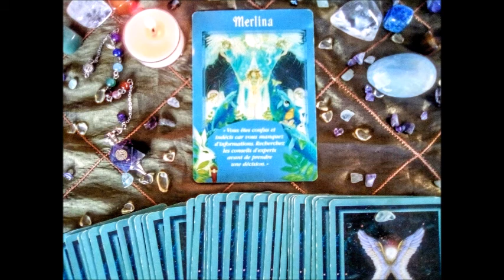[Voyance spéciale Messages des Anges] pour prendre des décisions importantes pour une vie meilleure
Hello les Oracles, voici votre tirage de voyance spéciale "Message de vos Anges Gardien du jour" réalisé à partir de mon Oracle divinatoire "Messages de vos Anges" de Doreen Virtue.
Aujourd'hui c'est l'Ange MERLINA qui nous invite à découvrir sont message Angélique afin de nous aidez à prendre les bonnes décisions pour une vie meilleure.
News : mon équipe de voyance spéciale "Messages de vos Anges Gardiens" est disponible 7j/7j et 24h/24h au 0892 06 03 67 pour seulement 0,60 centimes d'euros par minute.